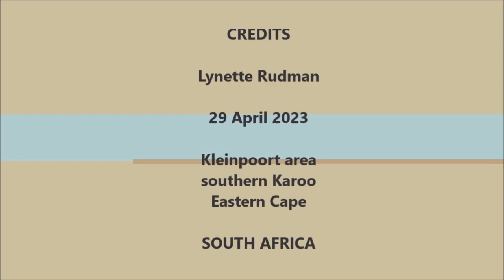Sunrise birding in the southern Karoo - 18 different birds at sunrise (calls added)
Watch 18 different Karoo birds going about their various activities early in the morning at sunrise in the southern Karoo. Featured here are: Karoo Long-billed Lark, Namaqua Dove, Cardinal Woodpecker, Fairy Flycatcher, Acacia Pied Barbet, Bar-throated Apalis, Red-faced Mousebird, White-throated Canary, Grey Tit, Southern Double-collared Sunbird, Pale Chanting Goshawk, Cape Bulbul, Karoo Scrub Robin, Grey-backed Cisticola, Karoo Prinia, Ant-eating Chat, Pririt Batis and Bokmakierie. (I have added the calls of each species where necessary.)